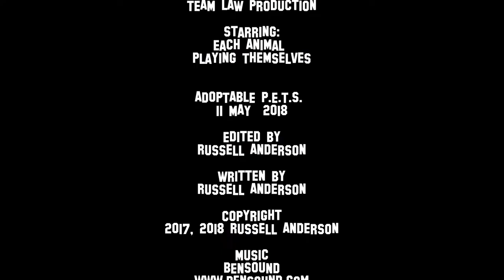Shelter Weekly, Adoptable PETS, Paws for a Cause, Video from Lawton Animal Welfare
Shelter Weekly, Adoptable PETS, Paws for a Cause, hosted by MAGIC95, Video from Lawton Animal Welfare, an Oklahoma Animal Shelter!

Animal Shelter Weekly PETS Video from Lawton Animal Welfare of Dogs and Cats 11 MAY 2018 in this kids friendly video, from an Oklahoma Animal Shelter.

PETS ~ in LAWTON, OKLAHOMA Animal Shelter's Weekly Adoptable PETS Video, starring all the Adoptable PETS staying within Lawton Animal Welfare's Animal Shelter, 2104 sw 6th Street, in Lawton Oklahoma.

I must admit we have one of the best set of Animal Rescue's for Shelter Dogs and Shelter Cats anywhere and we all believe in Shelter Animals First, Rescue Animals Second, and Breeders and Flippers NEVER!

We will be at Lawton, Oklahoma's PAWS FOR A CAUSE event hosted by MAGIC95 Saturday 12 May 2018, and we hope to see all of you down there!!!

We would like to remind everyone to Adopt... Don't Shop and to remember there are tons of Adoptable, Loving, Caring Animals within Shelters across the United States of American and Oklahoma Shelters especially are bursting at the seems, right now, with Adoptable Animals.

HELP US and JOIN OUR 2018 "SHELTER ANIMALS FIRST" Campaign and help us save as many Shelter Animals that we can!!!

*We DO NOT hold any of our animals, it is first come first served, and ALL Adoptions must be done in person, face to face, by someone over the age of 18, with a Valid ID.

**Share this in EVERY Animal group You belong to. Share in your *Buy*Sell*Trade group, and any other group you can think of, where people post lost and found, and wanting, ISO, to BUY ANIMALS.

Only then will we get the word out to everyone, and get the animals in front of the people who are actively looking to include animals into their homes.

REMEMBER "SHELTER ANIMALS FIRST," "RESCUE ANIMALS SECOND," "BREEDERS AND FLIPPERS NEVER!!!"

SHARE BECAUSE YOU CARE
SHARE, SHARE and SHARE AGAIN

SHELTER ANIMALS FIRST